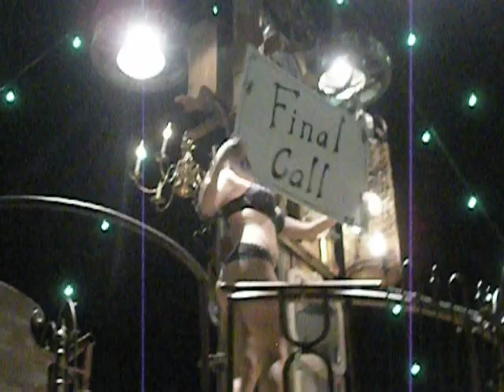Smokin Hot Angel Porrino at her opening night in Absinthe Circus Show Las Vegas 2011